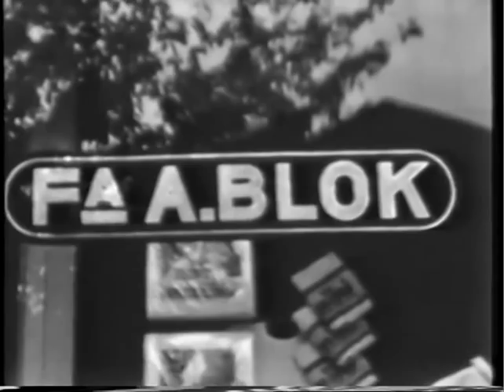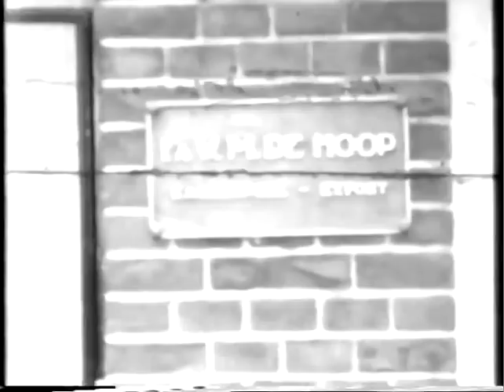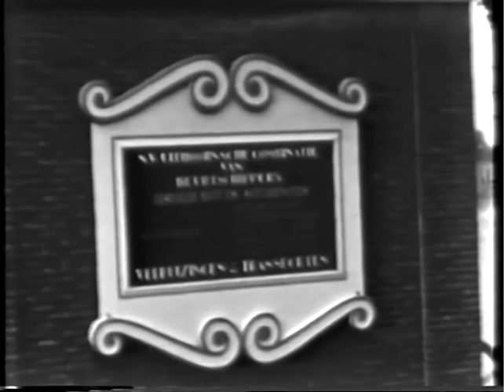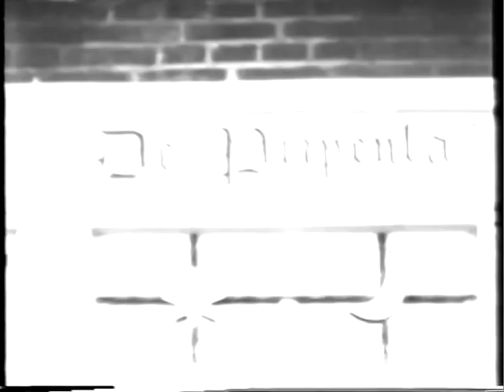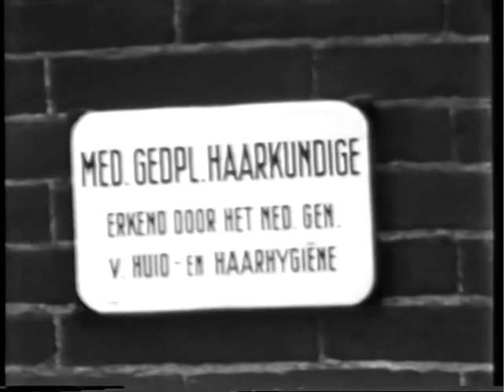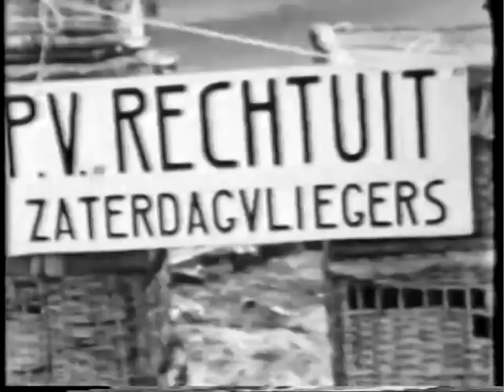Uithoorn in de jaren 1950